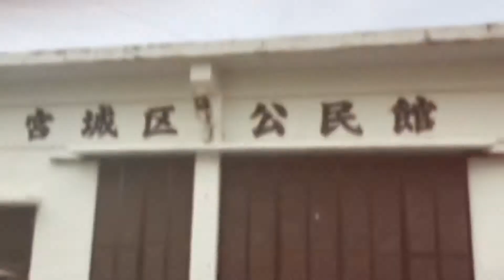Music: By The Water : Driftmob Orchestra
C. Yasutoshi Ikeshiro 2022/02/19 6:28